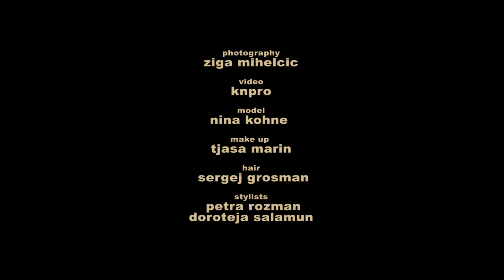G? By Ziga Mihelcic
Photography: Žiga Mihelčič
Video: KN pro
Model: Nina Kohne
Make up: Tjaša Marin
Hairstylist: Sergej Grosman
Stylists: Petra Rozman, Doroteja Salamun
Komad: Sub Focus - Last Jungle